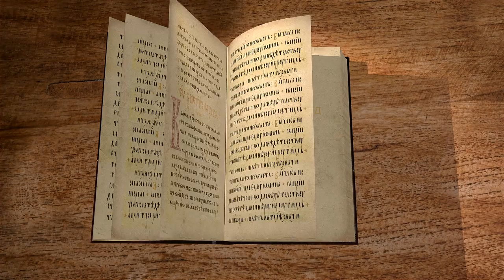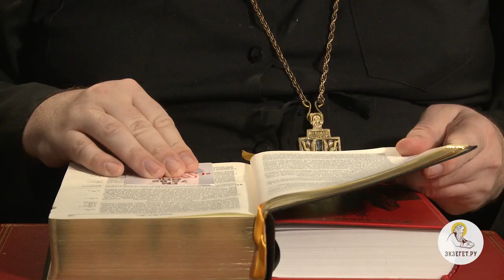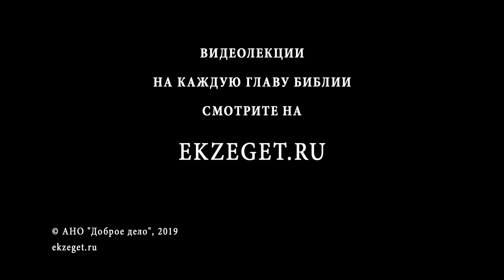Книга Исход. Глава 34. Завет Бога с народом. Протоиерей Олег Стеняев. Библия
После истории с золотым тельцом Бог заключает с Моисеем новый союз-завет, как бы обновляя тот, который был заключён на Синае со всем народом. Близость к Богу все преображает. Сорок дней и ночей пробыл Моисей в общении с Богом и все это время не ел и не пил. И не обессилел, а наоборот, исполнился какой-то новой силы, такой, что лицо его стало сиять лучами, потому что Бог говорил с ним. Слушая Бога, он наполнялся жизнью.  Исполняя Его волю, записывая заповеди на скрижалях, он получал пищу и питье. Созерцая славу Божию, он преображался.